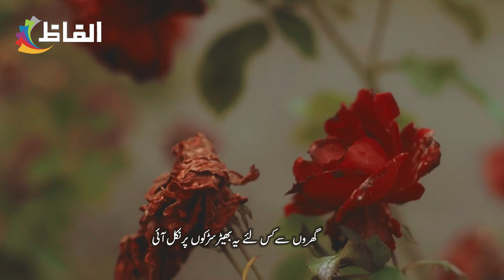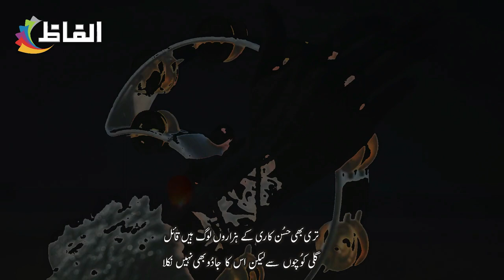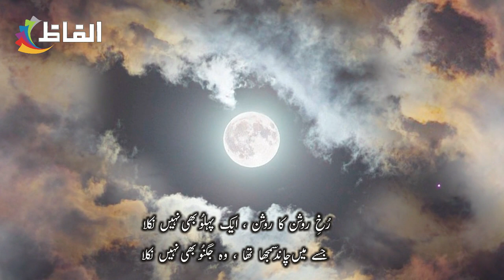Alfaz || Iqbal Sajid || Rukh e Roshan ka roshan aik pehloo bhe nahi nikla || Urdu & Hindi Poetry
Poet : Iqbal Sajid
Real Name : Muhammad Iqbal
Pen Name : Sajid
Birth : 1932 , Landhoora, District Saharanpur , Uttar Pradesh ,  British India
Death : 18 May 1988 , Lahore ، Pakistan
Recitation : Alfaz

Mohammad Iqbal was born in 1932 in Landhoora of district Saharanpur. He migrated to Lahore after partition. He had studied only till his tenth class. His penury forced him to sell his poetry but this proves the salability of his poetry. He wrote under the pen name Sajid. For a few days he worked for Radio Pakistan. He was a columnist as well. However, he had no permanent source of income, so to make both the ends meet he had to use the means of earning, that were not considered dignified in society. He was the disciple of Nazish Haidry. Due to starvation accompanied by his habit of heavy drinking proved fatal for him and he died on 18 May 1988 in Lahore. Asasa is his collection of poetry that was compiled posthumously.